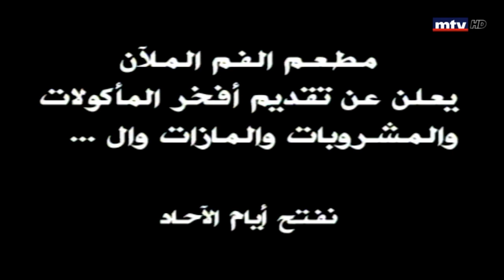عادل كرم يتصل بنعيم حلاوي...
SL CHI is the flagship of comedy shows in Lebanon. It remains the undisputed legend in its category with unforgettable characters like Youssef 2ley2el, Fadia Cherre2a, Pipo, Teta Rosana, Amine 3amine and many many others.

يعتبر برنامج SL CHI أحد أبرز برامج الكوميديا في لبنان. فهو أسطورة لا نقاش بشأنها في فئة الكوميديا، وذلك بفضل شخصياته المميزة مثل يوسف قليقل وفادية الشراقة و"بيبو" وتيتا روزانا وأمين عمين وغيرهم الكثير.